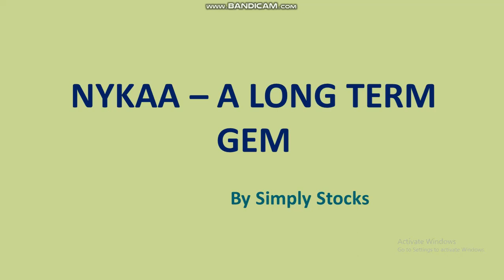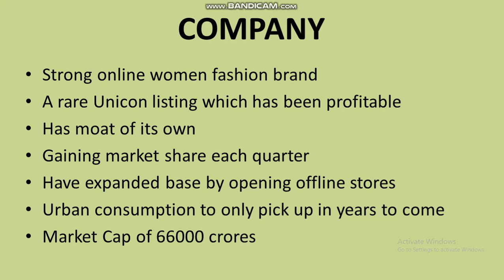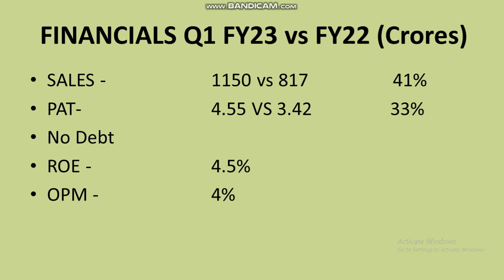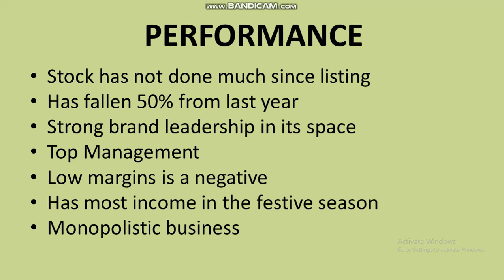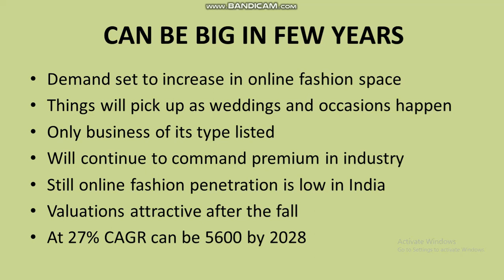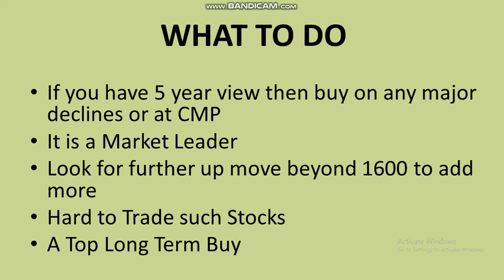Nykaa has been an underperformer even in a roaring bull market. How are the valuations?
I analyze nykaa